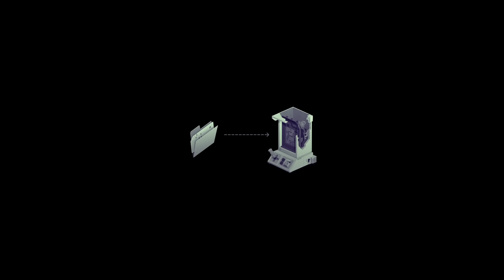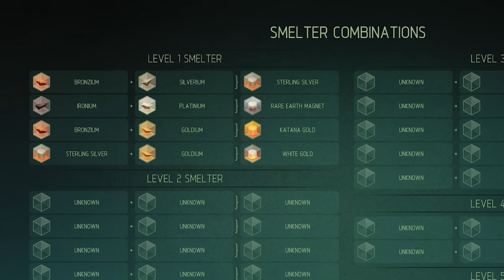Getting Rich By Mining Deep Treasure in Super Motherload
Welcome To Super Motherload! Super Motherload is digging adventure with a procedurally generated world!

Super Motherload Game Overview:

Set on Mars in an alternate Cold-War era, Super Motherload is a 1 to 4-player couch co-op digging adventure with storyline by Image Comics' Kurtis Wiebe, a fully voiced cast of Soviet and American characters, and a procedurally-generated world that changes each time you play.

You, the player, work for Solarus Corporation, an inter-planetary mining operation that has developed the infrastructure needed to harvest the precious resources of Mars to meet demand back on Earth. Soon after being dropped on Mars, you begin to discover that things aren't quite as they seem.

Included free with the Steam version of Super Motherload is Motherload Goldium Edition, the 2004 cult classic that inspired games like Infiniminer.

Super Motherload Gameplay Features:

-Up to 4-player co-op, perfect for Big Picture (local-only)
-Storyline by award winning Image Comic's writer Kurtis Wiebe of Peter Panzerfaust & Green Wake fame
-Full Voice Overs and a Full length original score by indie electronic artist Eric Cheng
-RPG-inspired mechanics, including upgrades, quests & special abilities
-Branching storyline choices with Multiple Game Endings
-Over 150 Explosive-based Puzzles to solve
-An Epic Boss Battle
-Normal and Hardcore game modes, for new players and fans of the original
-Support for 4 simultaneous Gamepads -- ideal for Big Picture
-Runs at 60FPS in Full HD (1080p)
-Super Motherload is the sequel to XGen Studios' original hit Motherload, and is available on Windows, PS4, and PS3
-Includes Motherload Goldium Edition